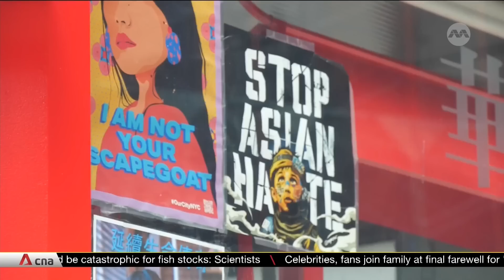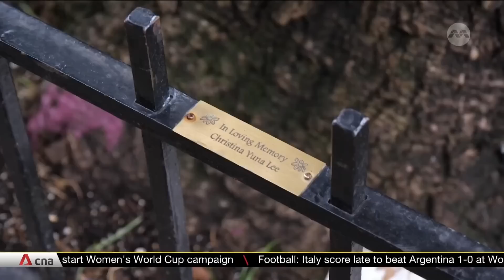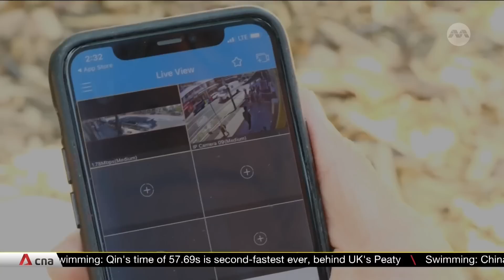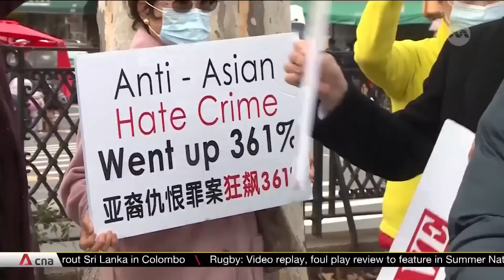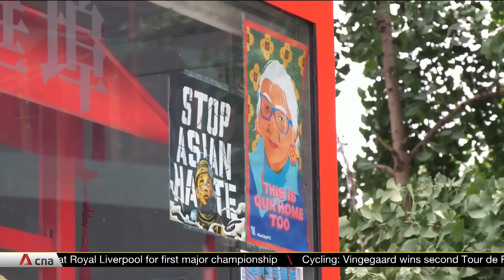New York's Asian community takes action to curb targeted violence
The COVID-19 pandemic fuelled a surge in anti-Asian violence in the US, with a number of attacks in New York City. The number of incidents spiked more than 350 per cent between 2020 and 2021, according to the city’s police department. The volume of anti-Asian hate crimes remains elevated, prompting some in the community to take action.